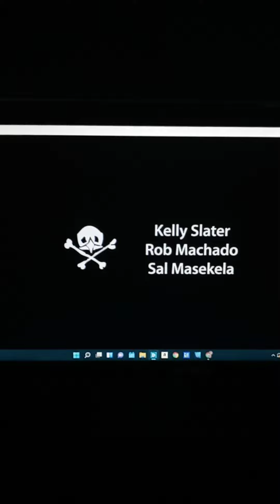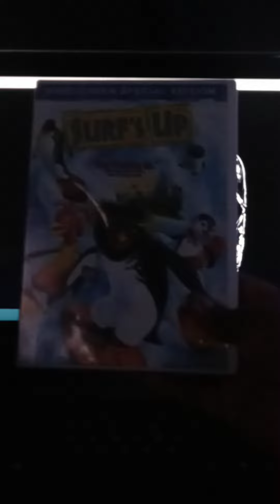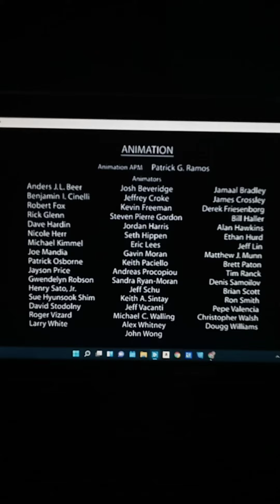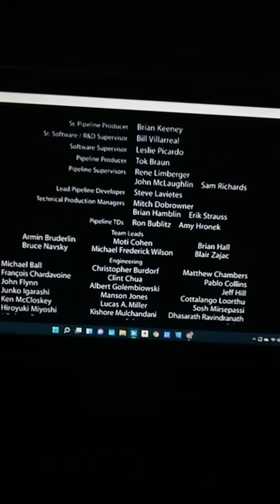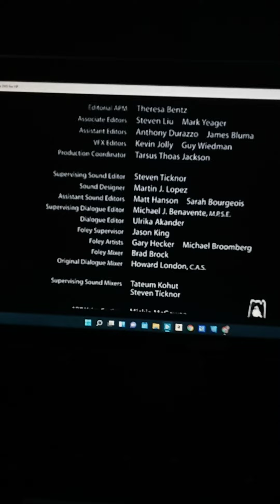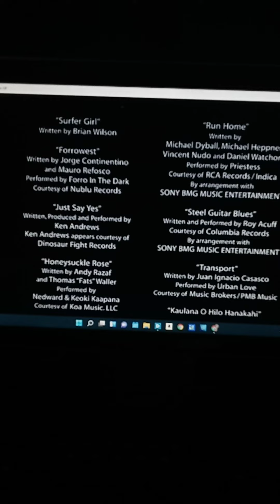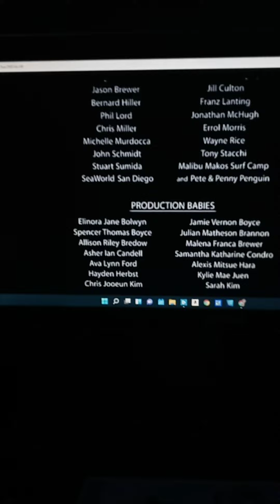Movie End Credits #16: Surf's Up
Surf's Up 2007